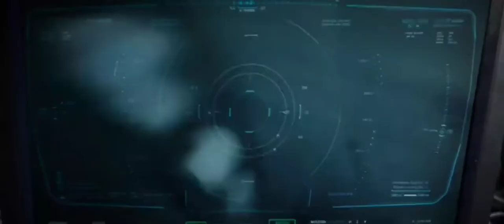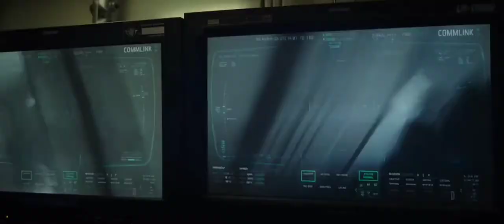spectral (2016): mission scene